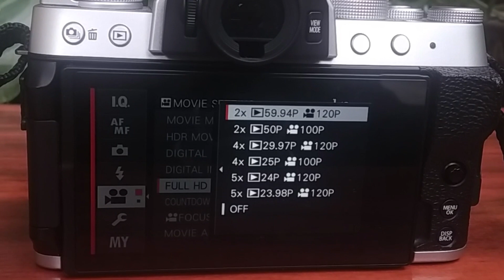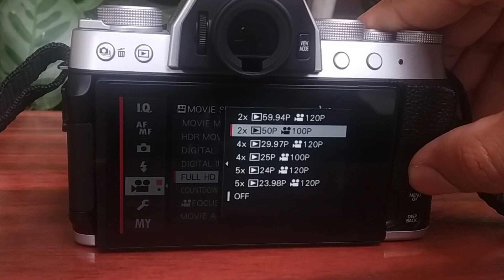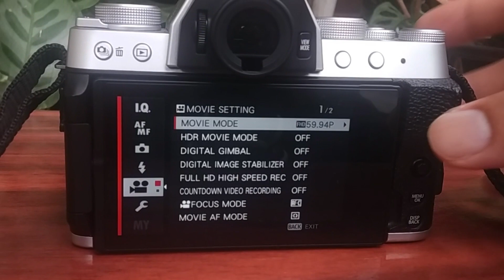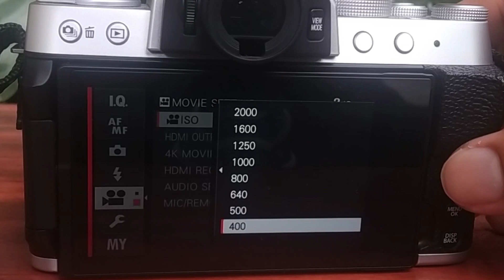Hasil dan Tutorial Fujifilm XT200 - Membuat Video Slow Motion 120 FPS Kamera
Semoga videonya membantu :)

Cara setting Video Slow Motion untuk pengguna pemula Fujifilm XT200
Cara membuat video Slow Motion di Kamera Fujifilm